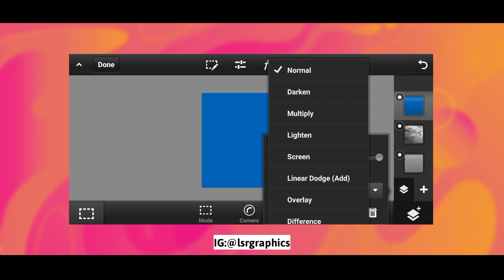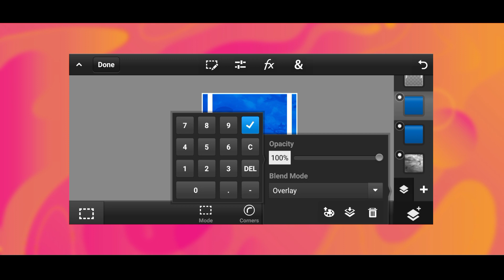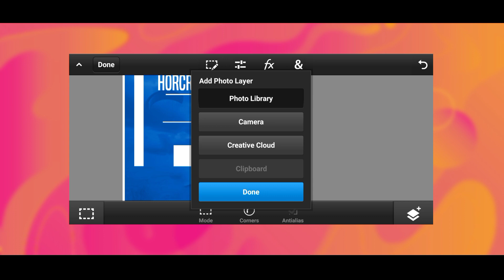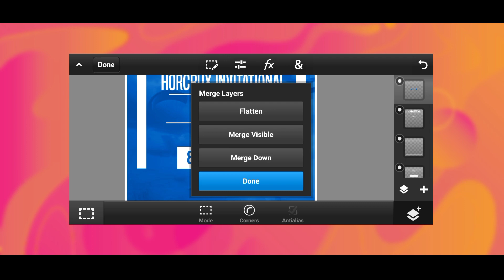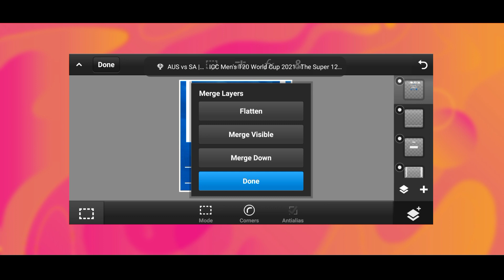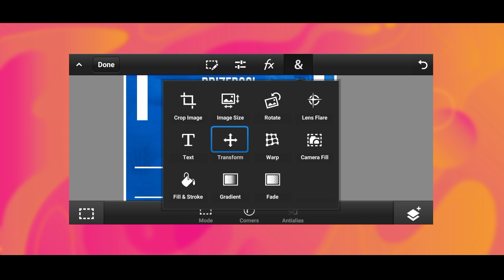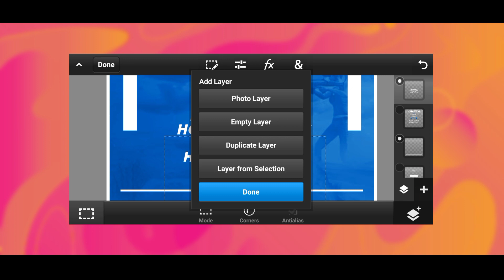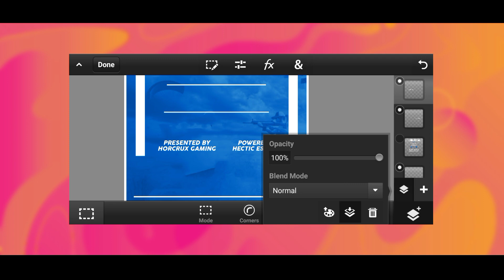How To Make PUBG/BGMI Tournament Poster (Banner) On Android | Make This Esports Tournament Poster !🔥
Hey what's going on guys, It's your boy "LSR GRAPHICS" back with another video. In this video we are going to learn how to make PUBG/BGMI Tournament Poster (Banner) On Android. Everyone can make this POSTER on your android devices in few minutes.
What Content This Channel Provides ?
-This channel brings videos related to graphics, so please make sure to hit that subscribe button and like button and share this video to your friends and everyone who want to learn graphic designing on android.

Required Apps:

PSCC
PixelLab